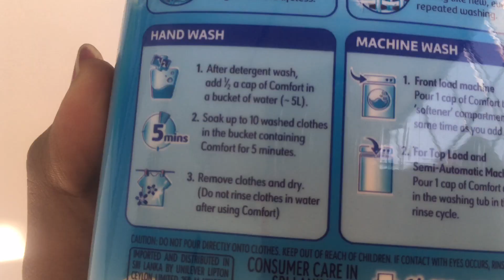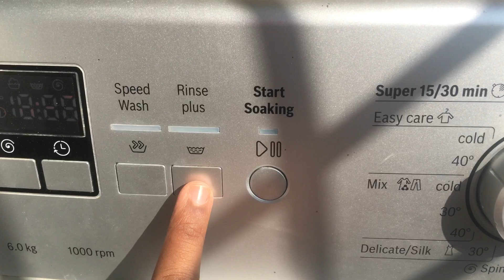Washing Machine துவைக்கும் துணியில் அழுக்கு போகவில்லையா,colour ஒட்டுத இந்த method try பண்ணுங்க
Hope the video was useful to you :)